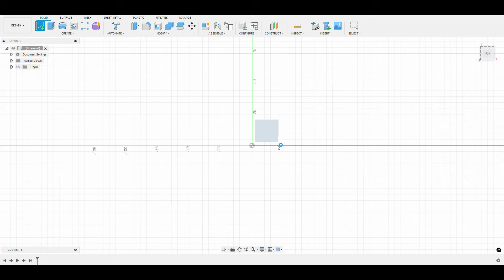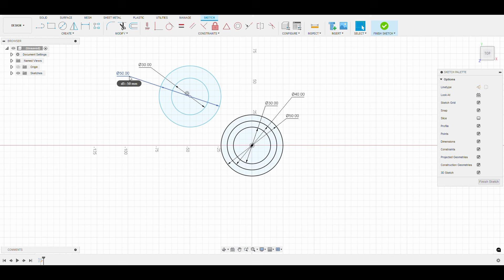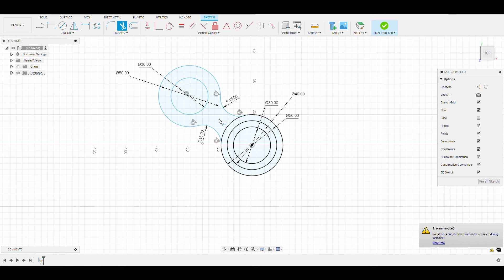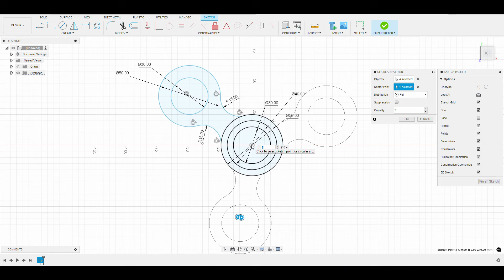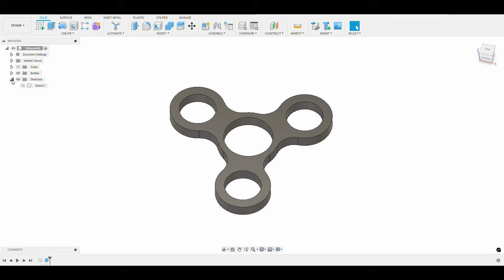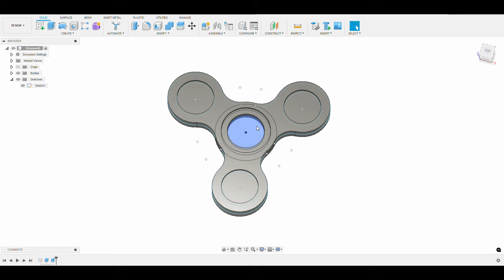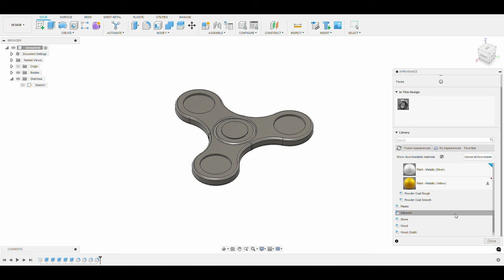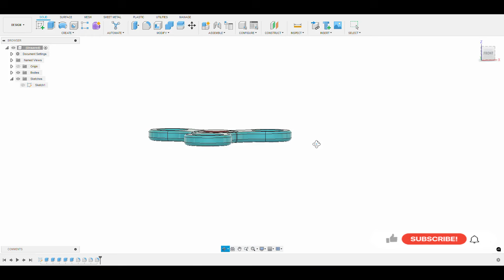Autodesk Fusion 360 Beginners Tutorials Exercise 15 Learn the basics of designing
Autodesk Fusion 360 Tutorial for Beginners | Exercise 15

Tools used in this video are
1. Circle
2. Arc
3. Extrude
4. Cut
5. Fillet

3d model kaise banaye
how to make 3d model
fusion 360 tutorial in hindi
3d modeling
fusion 360 3d sketch tutorial
fusion 360 tutorial beginner hindi
fusion 360 tutorial beginner 2023
autocad 360 tutorial for beginners
autocad 3d tutorial for beginners 2023
top 10 developed country in the world 2023
january top 50 current affairs 2024
assembly fusion 360 beginner tutorial
blender 4.1 beginner tutorial - part 1 (new)
fusion 360 mechanical design
how to use fusion 360